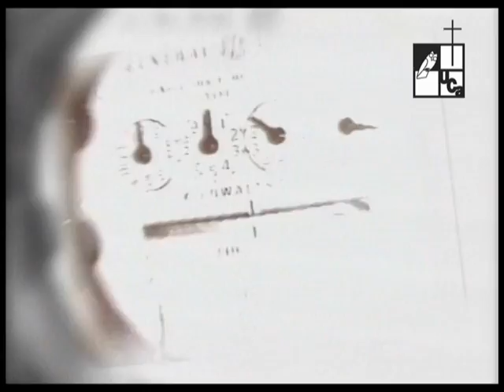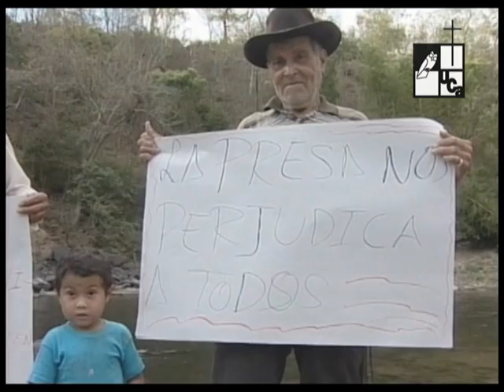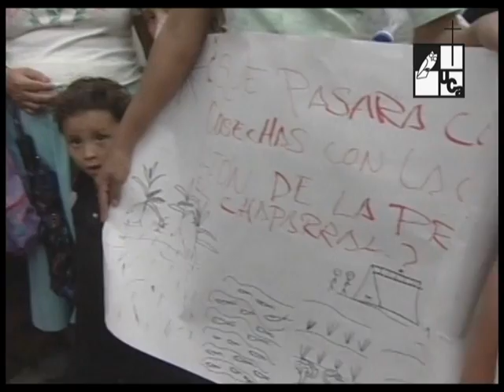Proyecto El Chaparral. El precio del desarrollo… (2006)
Primera emisión: 23 de febrero de 2006
En esa producción se abordan las implicaciones sociales que traerá a los habitantes de 3 municipios ubicados en el norte de San Miguel, la construcción de una presa hidroeléctrica por parte de la CEL.